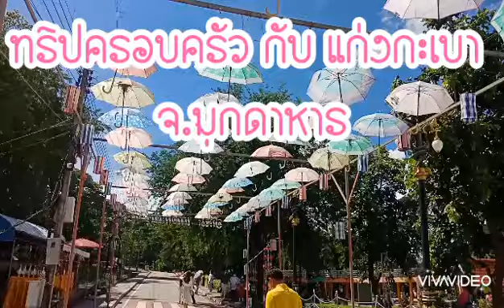เที่ยวแก่งกะเบา ไหว้องค์พญาศรีภุชงค์มุกดานาคราช